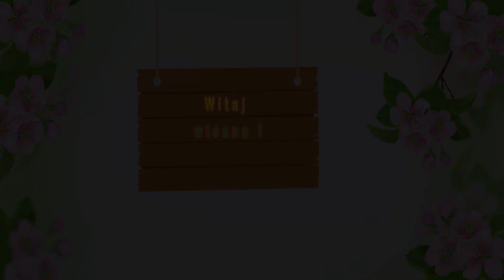Przywitanie wiosny 2022